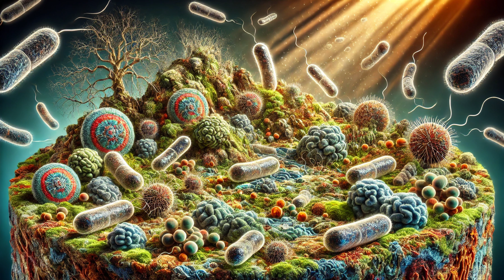The Secret History of Antibiotics!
In this video, we’re exploring a fascinating journey through time to uncover the ancient roots of antibiotics! Did you know that while modern antibiotics are barely a century old, practical forms of antibiotics have been around for thousands of years? Here’s what you’ll discover in this eye-opening video:

Ancient Antibiotic Practices: Learn how ancient civilizations like the Chinese and Sudanese-Nubians used molds, cheese, and even specific grains to treat infections.
Pioneers of Antibiotic Science: From Louis Pasteur’s early breakthroughs to Alexander Fleming’s game-changing discovery of penicillin, meet the scientists who paved the way.
The Antibiotic Revolution: Discover how World War II accelerated penicillin production and ignited the modern antibiotics industry.
Challenges Today – Antibiotic Resistance: Understand the urgent problem of antibiotic resistance and why it’s a global health crisis.
The Future of Antibiotics: A look at the latest research on synthetic antibiotics, bacteriophage therapy, and the race to stay ahead of superbugs.
Don’t miss this journey through one of medicine’s most fascinating and essential discoveries!

"history of antibiotics"
"antibiotics discovery story"
"ancient medical practices"
"antibiotic resistance crisis"
"penicillin discovery"
"Louis Pasteur antibiotics"
"Alexander Fleming penicillin"
"future of antibiotics"
"antibiotic evolution"
"ancient medicine techniques"
history of antibiotics discovery, ancient Chinese antibiotic uses, penicillin discovery and impact, how antibiotics were discovered, ancient treatments for infection, Louis Pasteur bacteria research, Alexander Fleming antibiotic, modern antibiotic crisis, ancient medicine science, historical medicine discoveries, antibiotic resistance superbugs, bacteriophages vs antibiotics, rise of superbugs, modern solutions for superbugs, synthetic antibiotics explained, antibiotic discovery timeline, Streptomyces medicinal bacteria